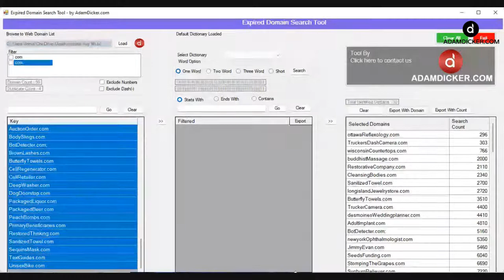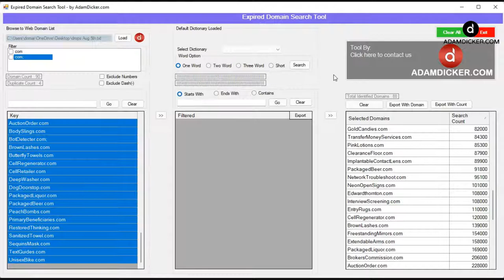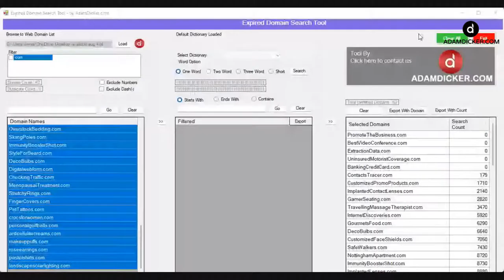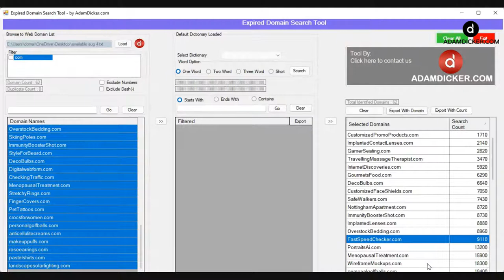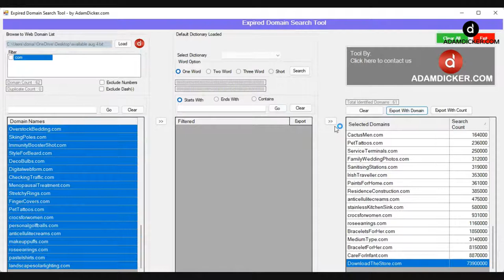Adam Dicker will SHOW you how to find the Top Trends for 2022 to register domains!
Adam Dicker will SHOW you how to find the Top Trends for 2022 to register domains! Adam will also analyze drops for August 5, 2021, and a HUGE list of VALUABLE Available Domain Names that you can register right away for $10 in The Domain Showdown! 😉

Have a pen and paper ready as the action happens fast and furious in The Domain Fast Draw!